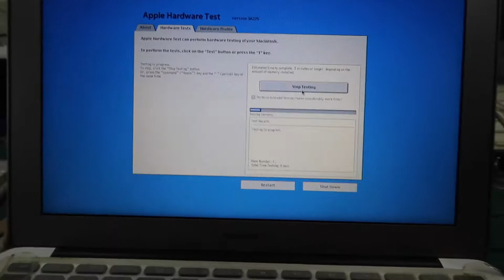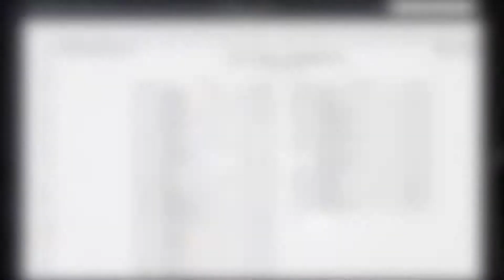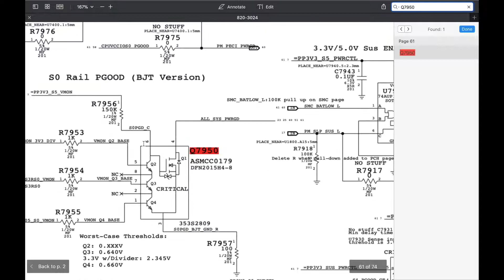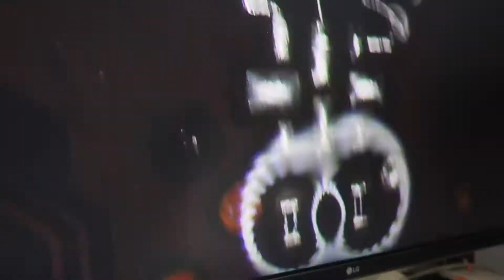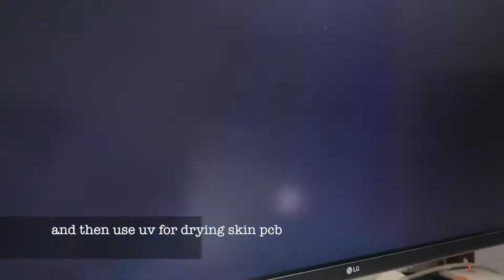Macbook Air 11" suddenly restarts